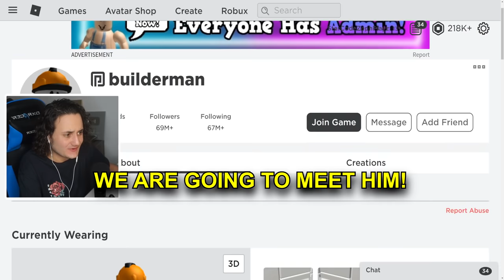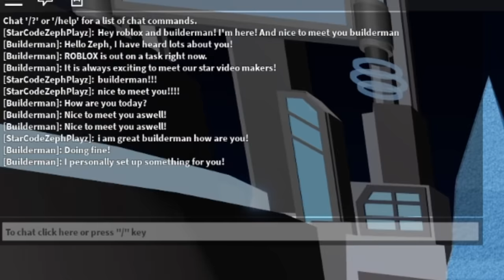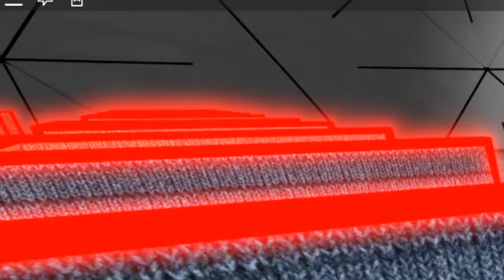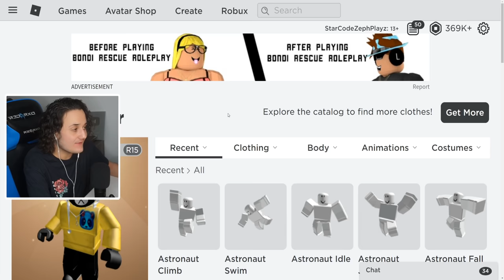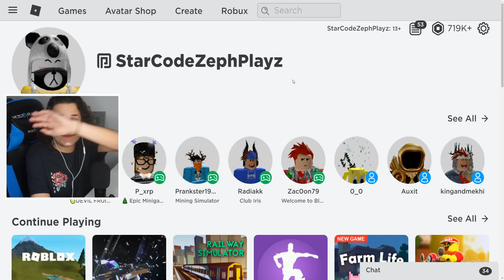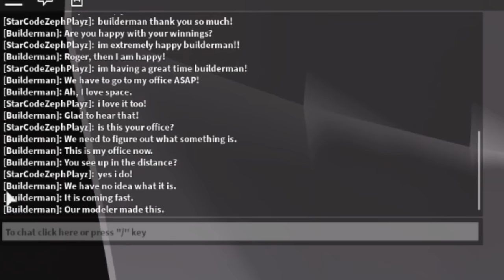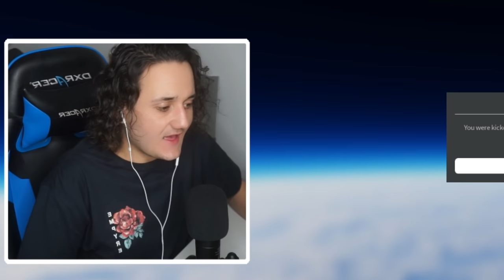I Joined BUILDERMAN'S ROBLOX Game..